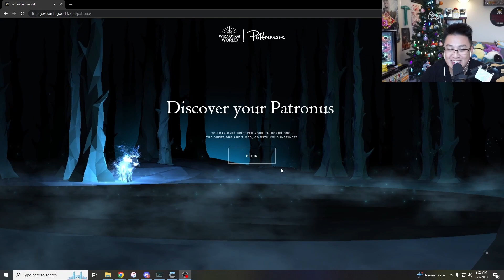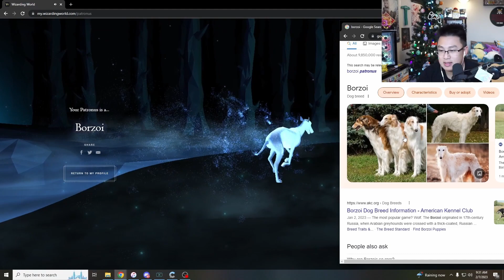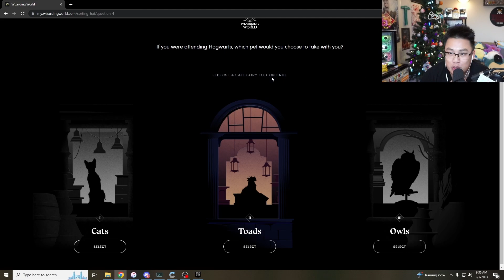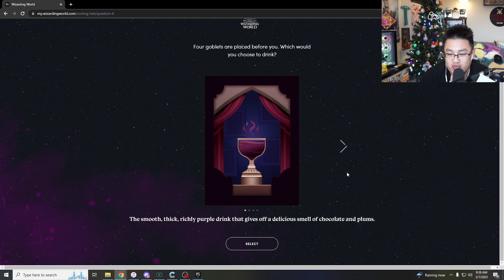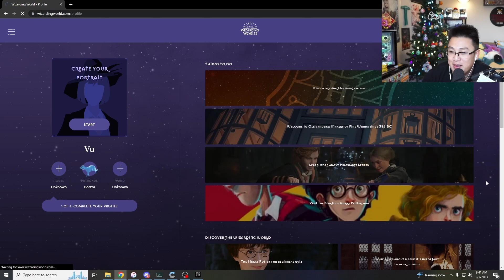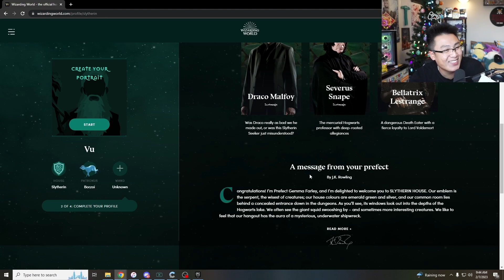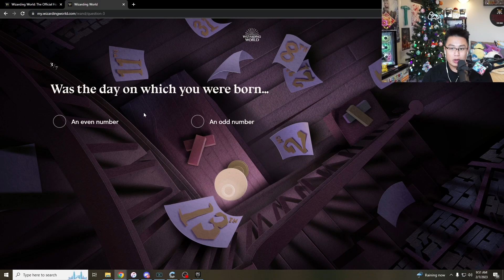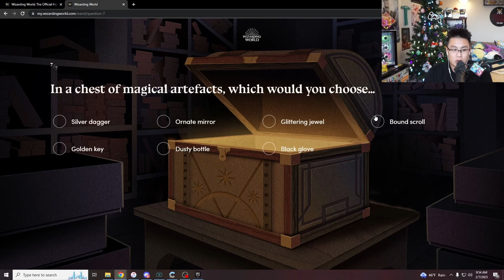Discovering my patronus, house sorting hat & wand quiz!! l Hogwarts Legacy